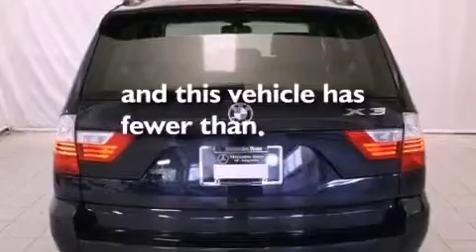Used 2007 BMW X3 GA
We have been honored to serve the  GA area , we promise that your experience at our dealership will exceed your expectations !

 Year : 2007
 Make : BMW
 Model : X3
 Engine : 6 - CYL.
 Trans . : AUTOMATIC
 Exterior : BLUE
 Miles : 62,679
 Interior : BEIGE

 3061 Washington Rd
  , GA 30907